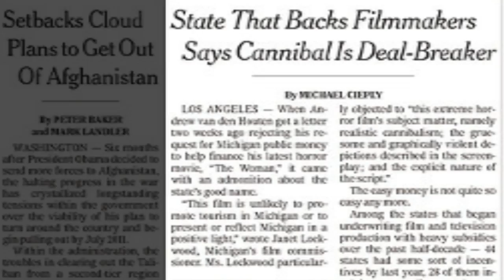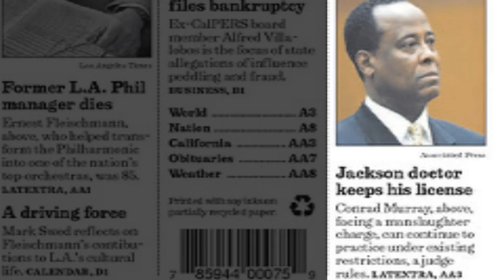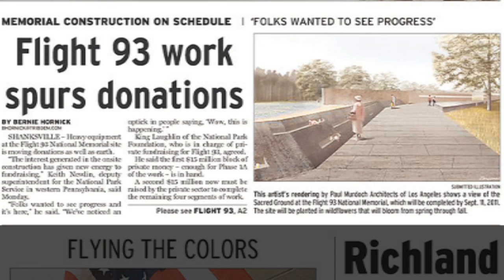Front Page Review, Tuesday 6-15-2010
TOP STORY: Uzbeks Flee Kyrgyzstan
- Salt Lake Tribune
- Johnstown (PA) Tribune-Democrat